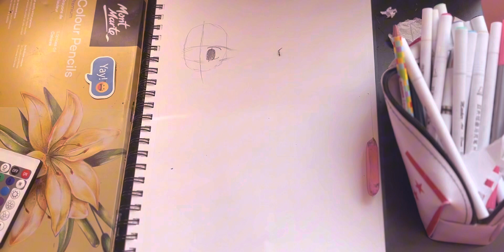Turning cartoon characters into people! | Sanrio edition | Laisa’s world of art